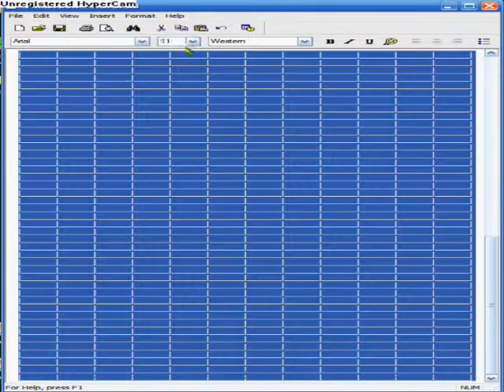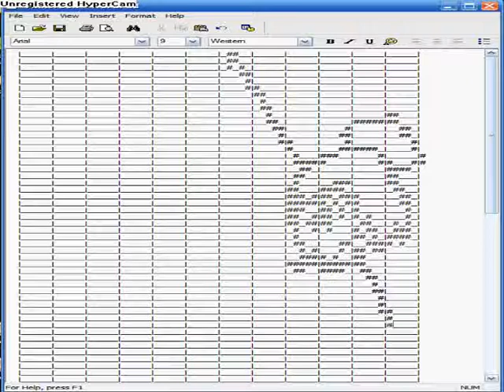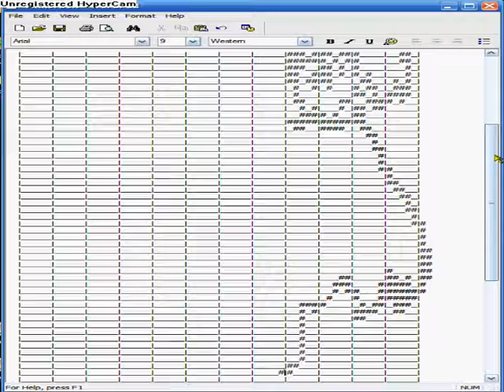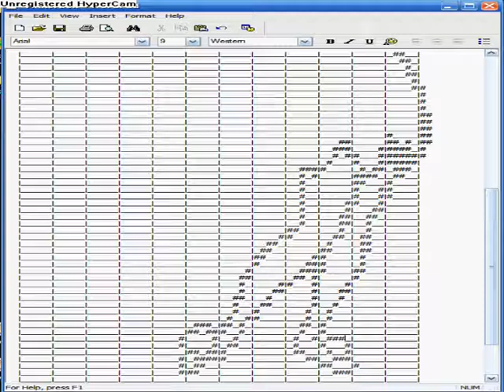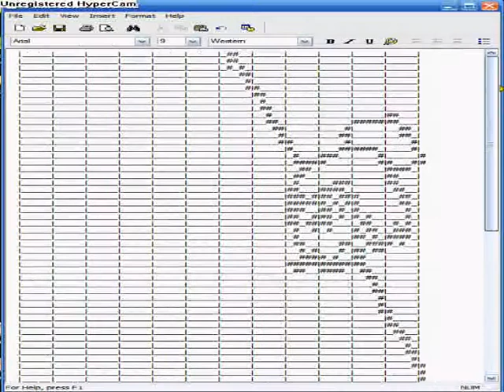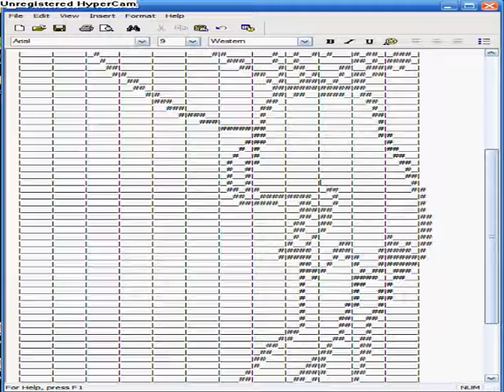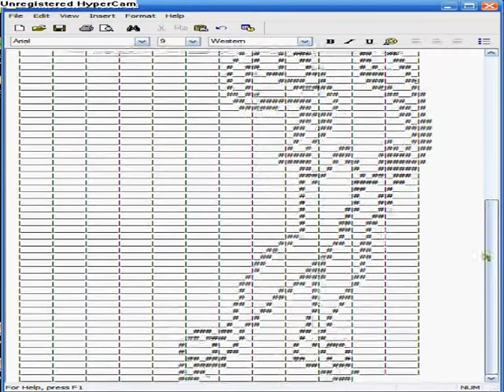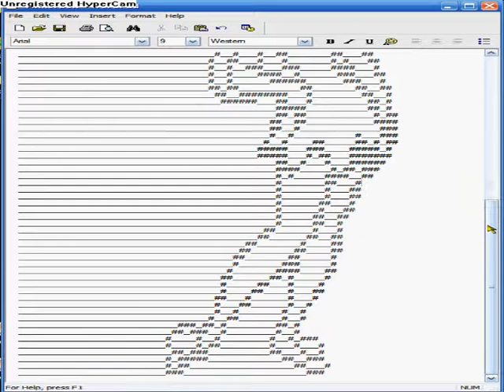ASCIIfying Tinkerbell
Drawing Tinkerbell in computer art.

Songs:-
Bullet for my Valentine
Crazy Train
Scream Aim Fire